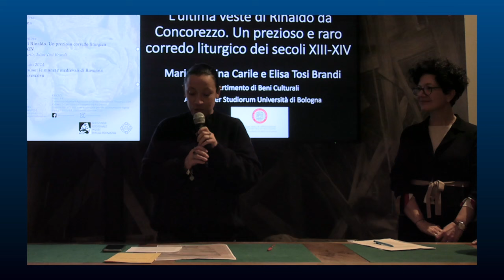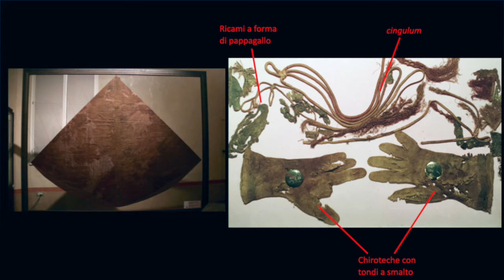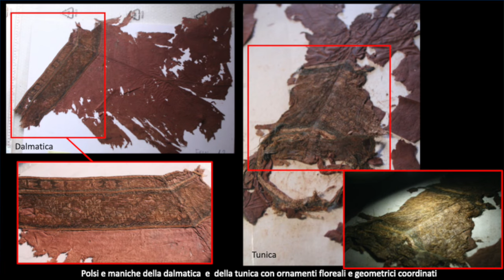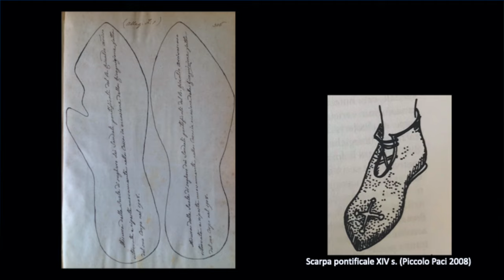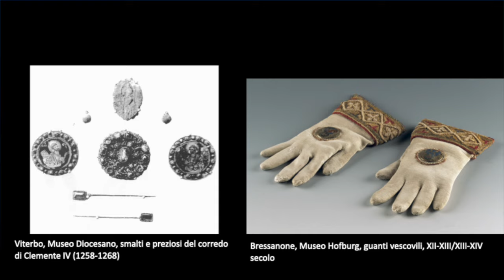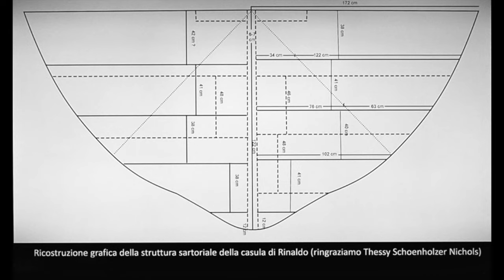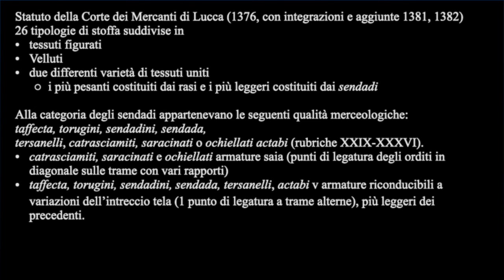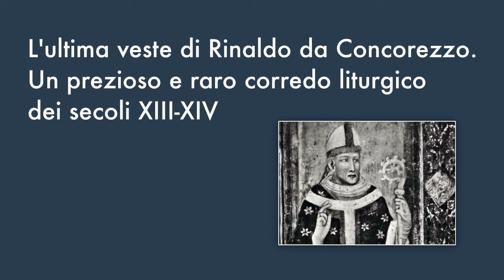Ravenna. Il Medioevo nascosto - conferenza del 21 dicembre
Piccoli approfondimenti sulla città medievale al Museo Nazionale di Ravenna.
Conferenza dal titolo "L'ultima veste di Rinaldo. Un prezioso corredo liturgico dei secoli XIII-XIV" di Maria Cristina Carile, Elisa Tosi Brandi